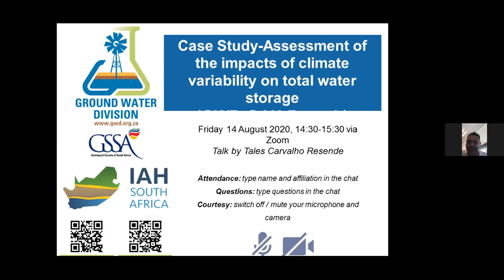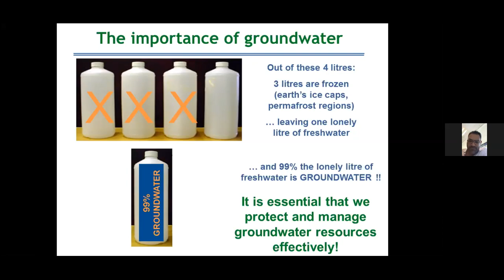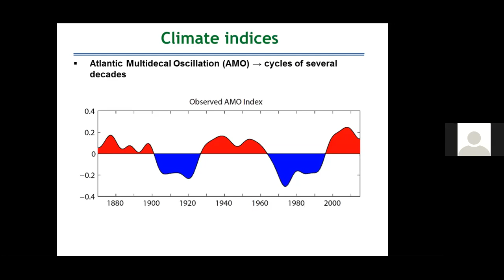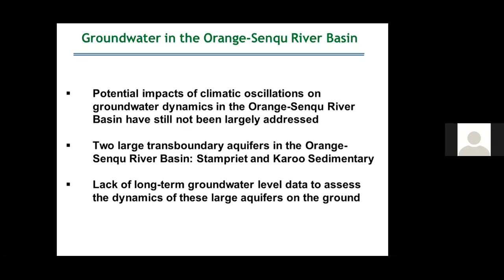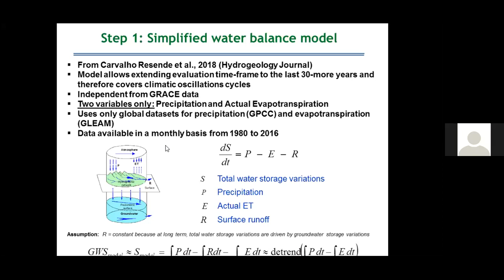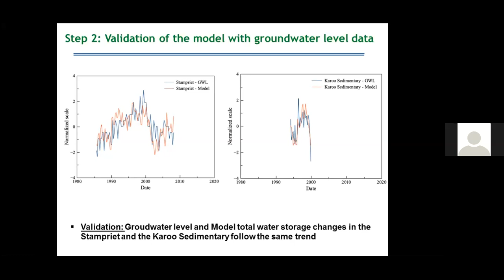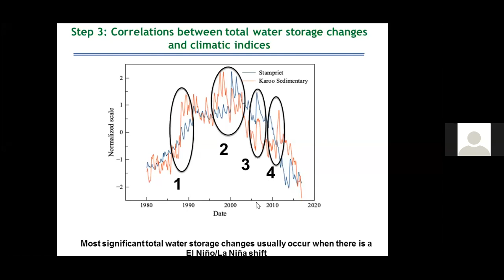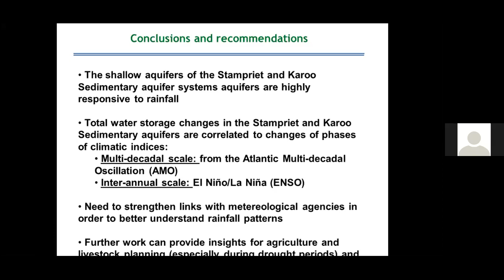GW Talk: Case Study on total water storage 14 August 2020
Alongside the effects of climate change and anthropogenic factors, natural climate cycles have considerable impacts on the hydrologic cycle. In this study, we look at how global climatic oscillations cycles, like El Niño–Southern Oscillation (ENSO) and the Indian Ocean Dipole (IOD) affect total water storage and groundwater storage in the Orange-Senqu River Basin by analysing two large aquifers: the Stampriet Transboundary Aquifer System (STAS) shared between Botswana, Namibia and South Africa, and the Karoo Sedimentary Aquifer shared between Lesotho and South Africa. The findings could help decision-makers prepare more effective climate-change adaptation plans at both national and transboundary levels. Dr Tales Carvalho-Resende shares his insight with the GWD.